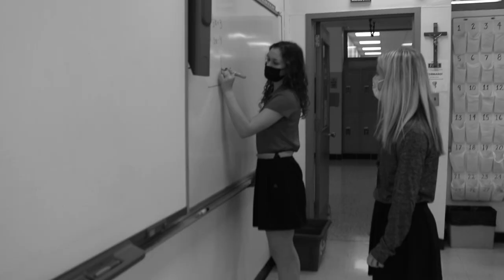Mozden, Kennedy, McNicholas film festival